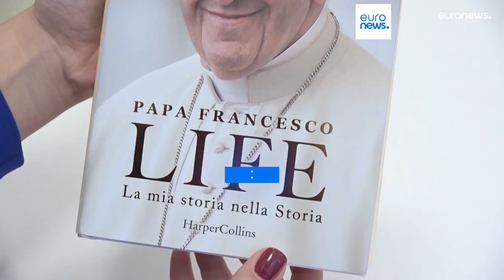TELEGIORNALE 20 MARZO 2024